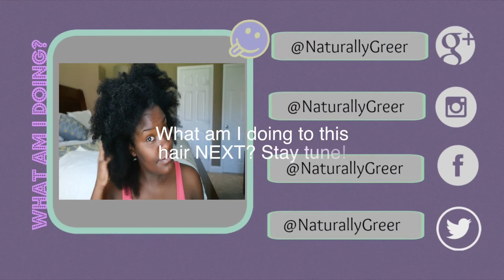55. Ask an N.P.: 👻The Scary Truth about Pregnancy! 💀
Watch me in HD 1080p!
Hey guys, as I have gone through this pregnancy I have noticed with myself and with other close family and friends that a women's body changes drastically during pregnancy. And I feel like some of these changes are never really talked about.